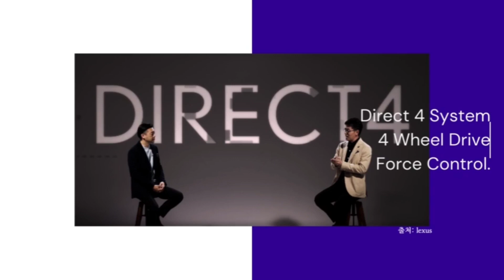SEE | 렉서스의 첫번째 전기차 | 2022 전기차 | SEE Every Electric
렉서스의 첫번째 전기차 | 2022 전기차 | SEE Every Electric